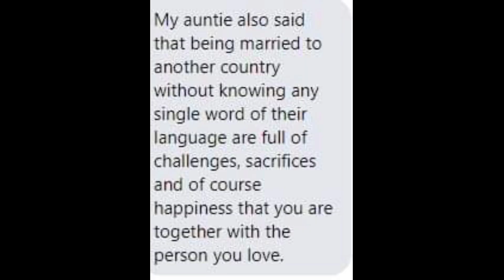ANG LOVE STORY NG ISANG PINAY AT JAPANESE (HABANG MAY NAGLALARO NG ROBLOX)